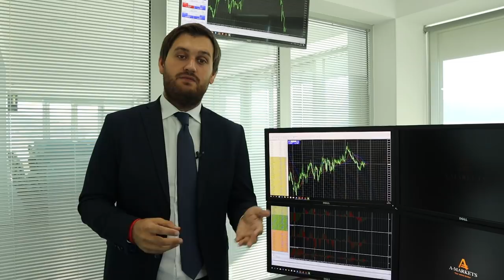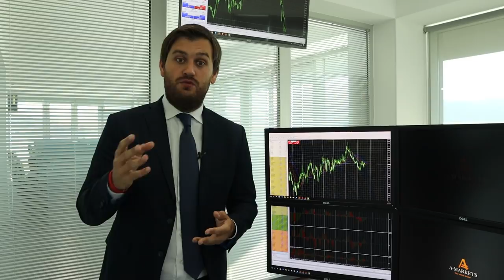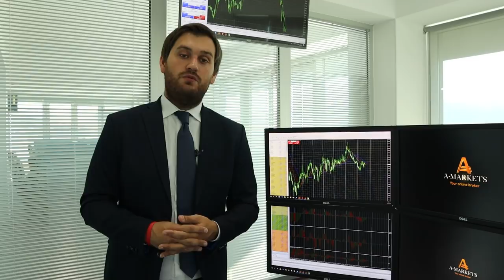ФРС сказал "нет" дорогому доллару!